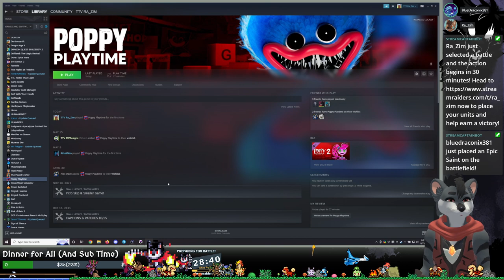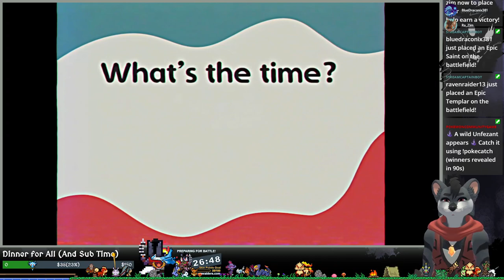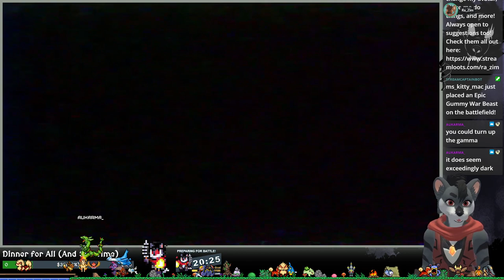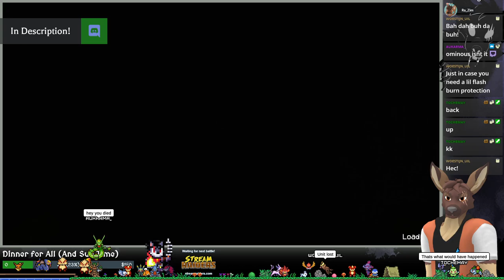Poppy Playtime - E2 - Pop Goes the Lion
After a generous donation, we decided to grab Poppy Playtime, Chapter 2 and Kur played through that!